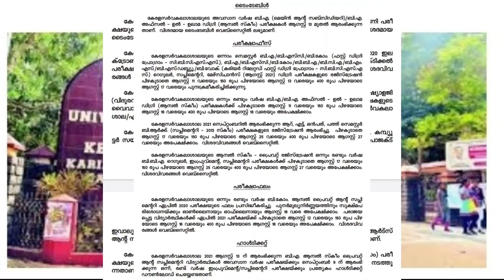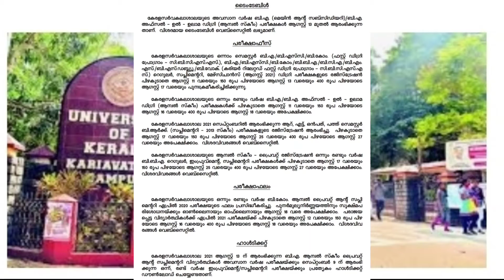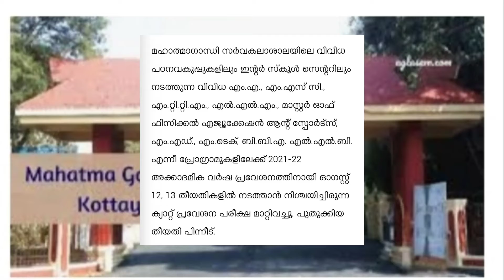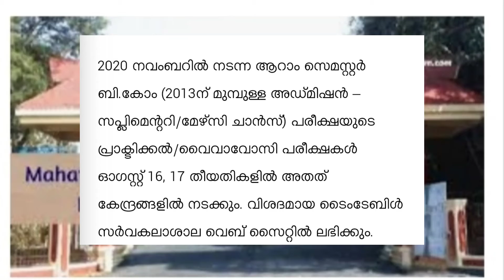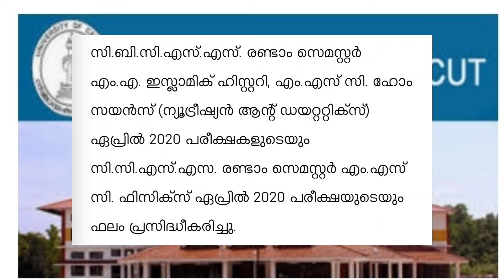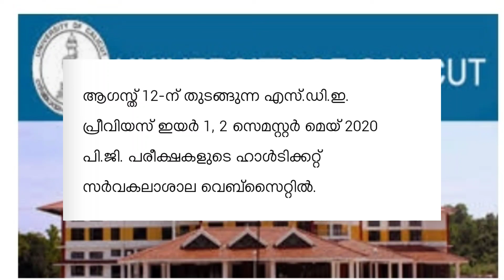ഇന്നത്തെ സർവകലാശാല വാർത്തകൾ (9/8/2021) വിവിധ യൂണിവേഴ്സിറ്റികളിലെ വാർത്തകൾ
CALICUT UNIVERSITY UPDATES/M.G UNIVERSITY UPDATES/KERALA UNIVERSITY UPDATES 2021/KERALA UNIVERSITY NOTIFICATIONS 2021/CALICUT UNIVERSITY NOTIFICATIONS 2021/MG UNIVERSITY